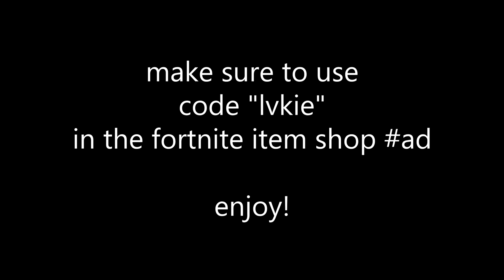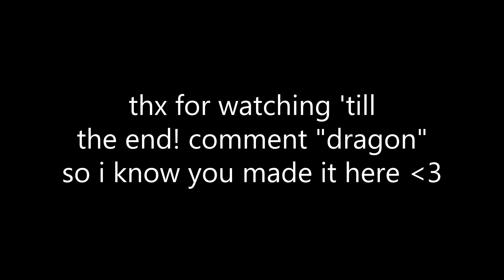Mood 🌩️ (Fortnite Montage)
Use code "Lvkie" in the fortnite item shop !